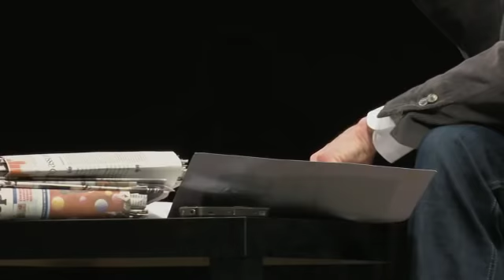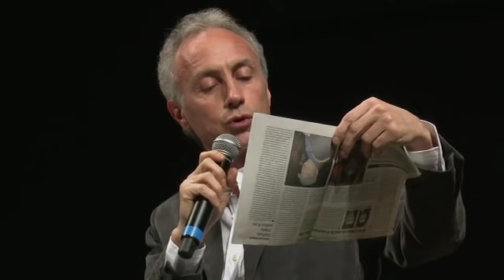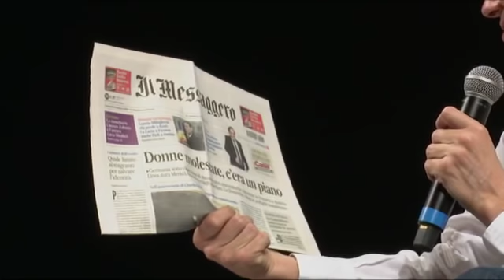Carta Bianca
Marco Travaglio
direttore Il Fatto Quotidiano